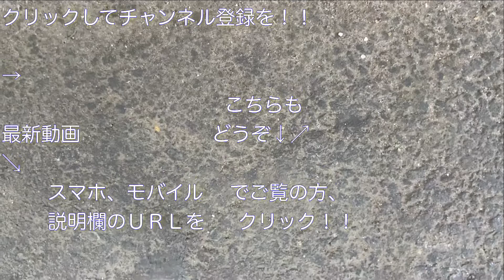JR嵯峨野線221系（K7編成）“普通 京都行き” 亀岡駅を発車する 2020/11/11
ＪＲ西日本・嵯峨野線の亀岡駅にて、ＪＲ嵯峨野線・２２１系（Ｋ７編成）の“普通 京都行き”電車の発車シーンを撮影した映像です。

東京ヴェルディの応援で、１１月１１日（水）の“２０２０シーズン 明治安田生命Ｊ２第３３節、ｖｓ京都サンガＦ．Ｃ．戦（ＡＷＡＹ・１９：００キックオフ＠サンガスタジアム ｂｙ ＫＹＯＣＥＲＡ）”の試合を観戦するために、京都に行った際、試合当日の１１月１１日（水）に、経由地であるＪＲ西日本・亀岡駅にて撮影しました。

撮影した日：２０２０年１１月１１日（水）
１４時５１分発・“普通 京都行き”

（鉄道ファンの方であれば、お返しに登録します。）

JR嵯峨野線221系（K1編成）”普通 京都行き”電車の車窓（梅小路京都西駅～京都間） 2019/08/05

JR嵯峨野線221系（K4編成） 亀岡行き 梅小路京都西駅を発車する 2019/08/05